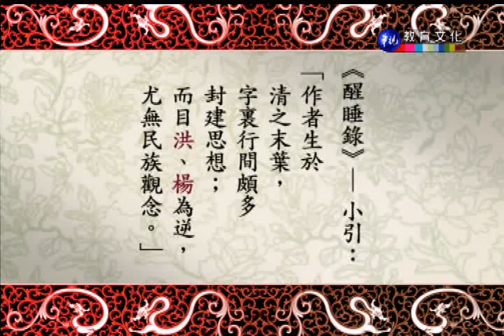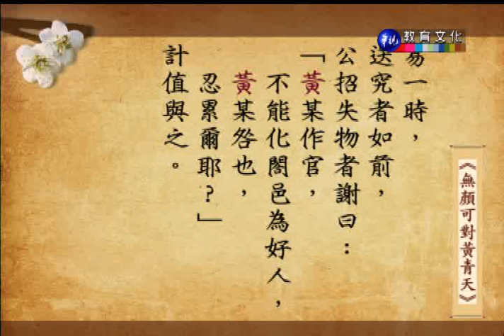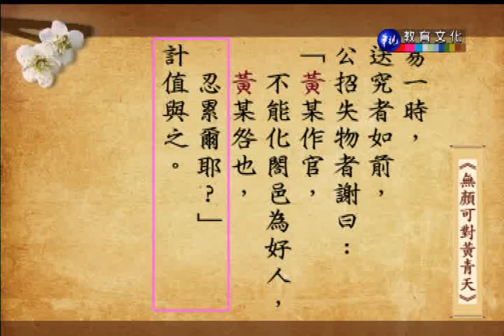國文（二）_第15講